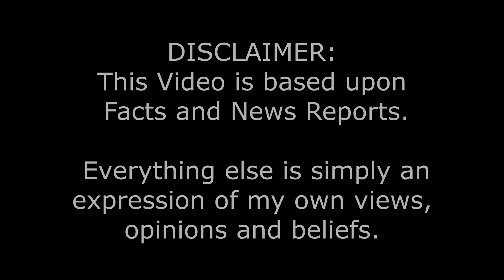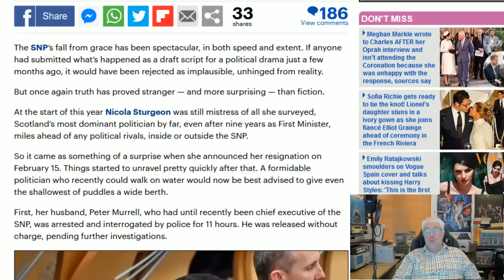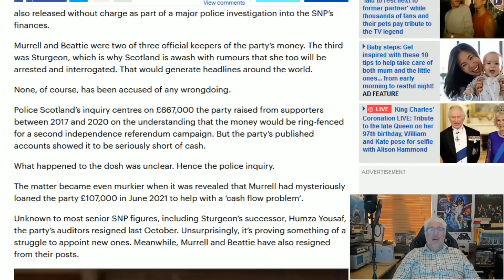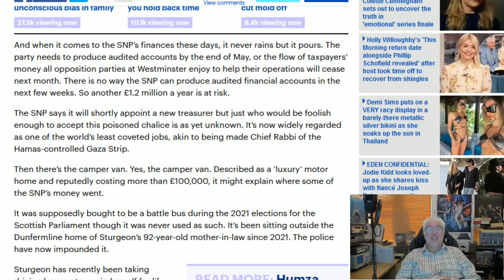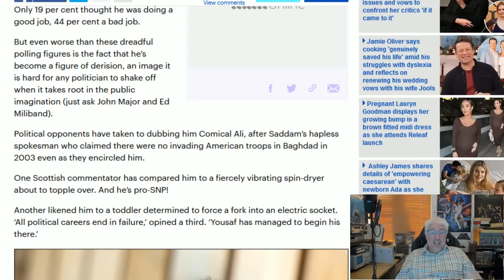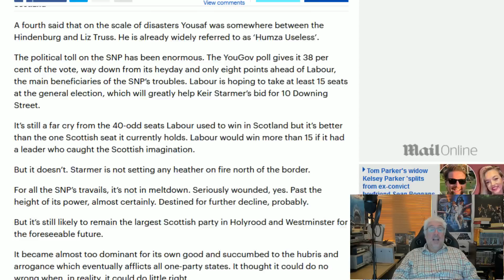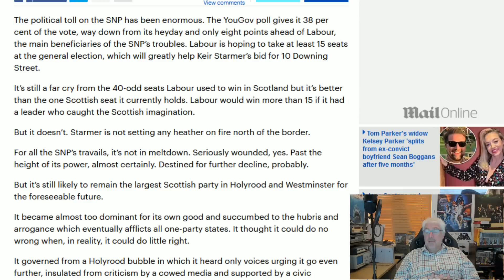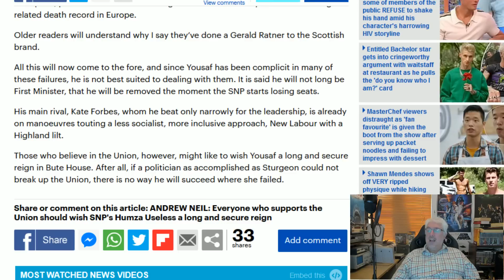Yousaf And The SNP Get Neiled!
Andrew Neil eviscerates Yousaf and the SNP, and it is a wonderful thing to behold!
(Long vid, but worth it!)